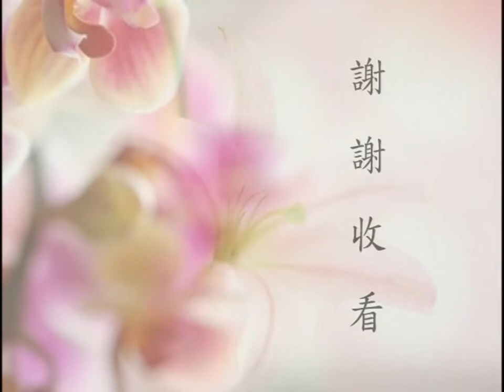太上老君說百病崇百藥06下丨粤語丨鍾茂森博士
57-038 共7集 身心淨潔 與善相應《太上老君說百病崇百藥》學習心得